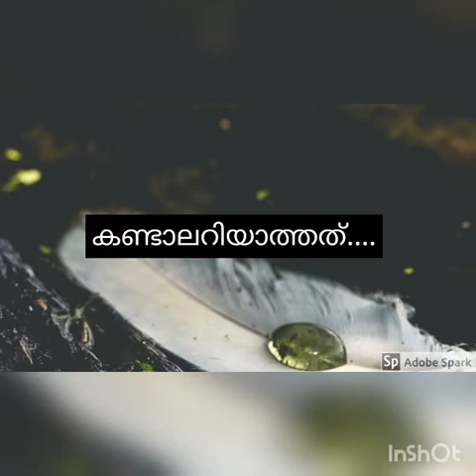കണ്ടാലറിയാത്തത് എങ്ങനെയാണ് കേട്ടാൽ മനസ്സിലാകുന്നത്....